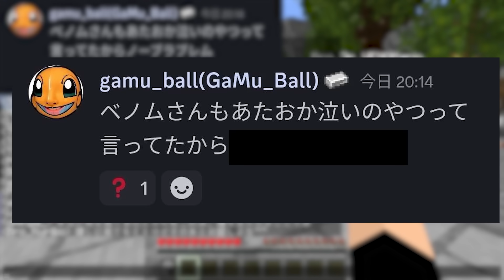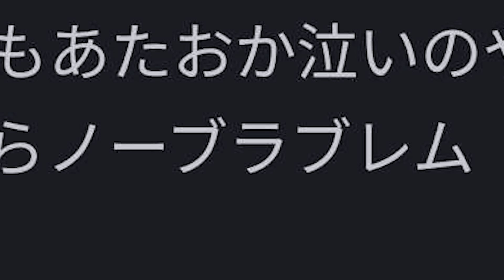かめすたとくもがBANされた原因が判明しました - マインクラフト【KUN】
🔳じんのチャンネル
【パート3】初めてのエンドラ討伐【王国クラフト】【マイクラ】【参加型】

編集：  いな(元研修中I)